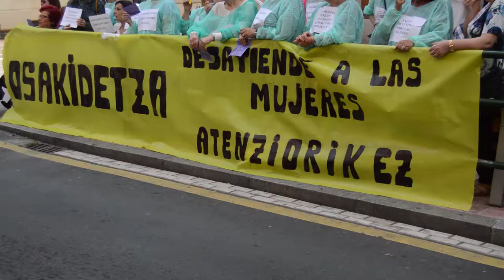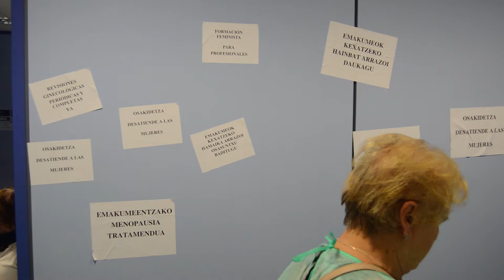Asociaciones de mujeres y feministas se concentran por 14 año por el derecho a la salud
Asociaciones de mujeres y feministas se han concentrado para reivindicar el derecho de las mujeres a la salud y reivindicar que se eliminen las barreras arquitectónicas.